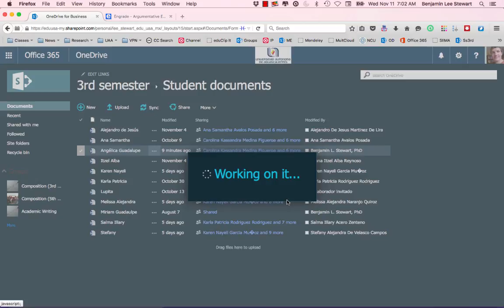Error message to revert to prior version